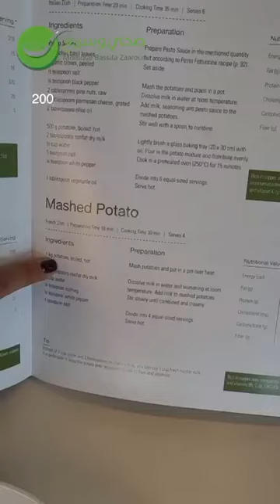Let's make Mashed Potatoes….the “Sohi w Sarih” way 🥔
Let's make Mashed Potatoes….
the “Sohi w Sarih” way 🥔